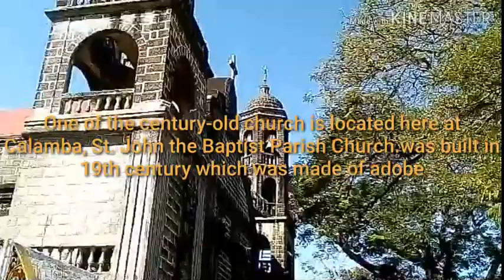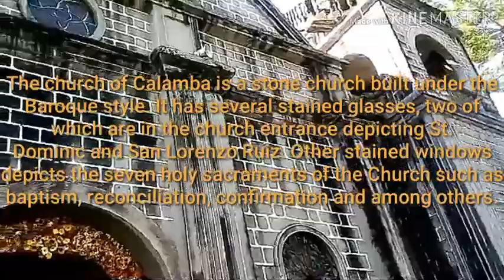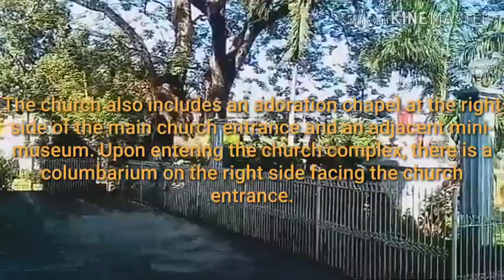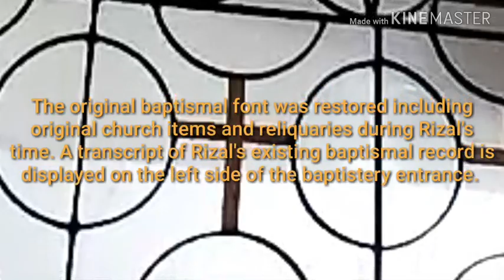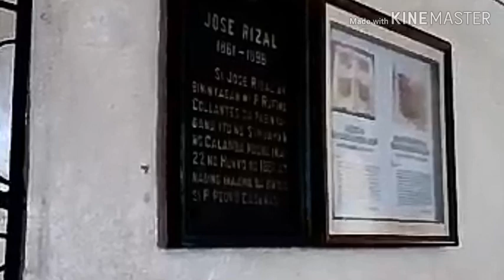St John the Baptist Church in Calamba Laguna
Calamba Laguna st John the Baptist Church